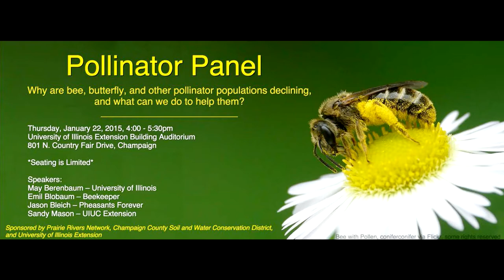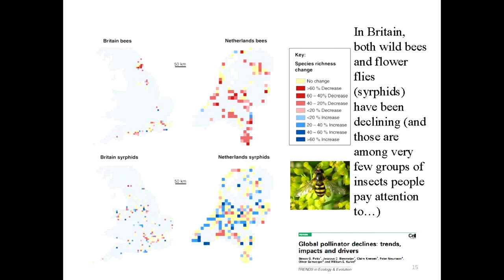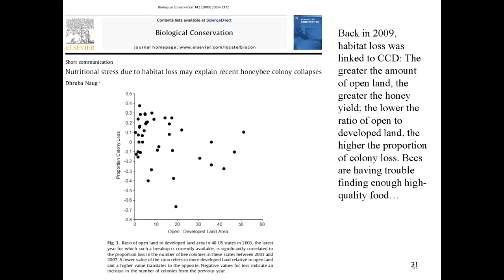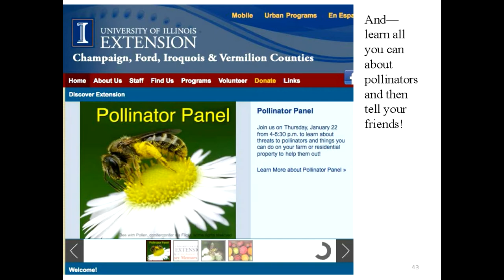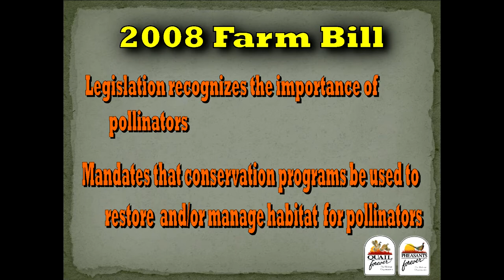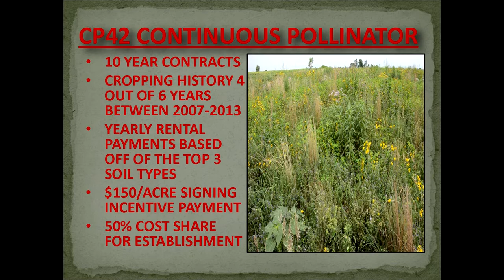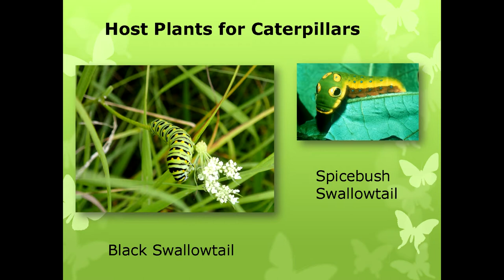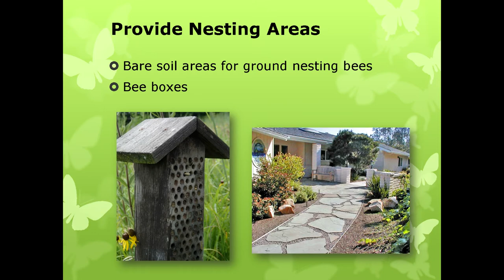Pollinator Panel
Panelists May Berenbaum, Emil Blobaum, Jason Bleich and Sandy Mason discuss  threats to pollinators and things you can do on your farm or residential property to help them out.